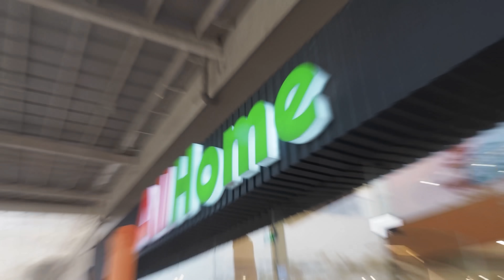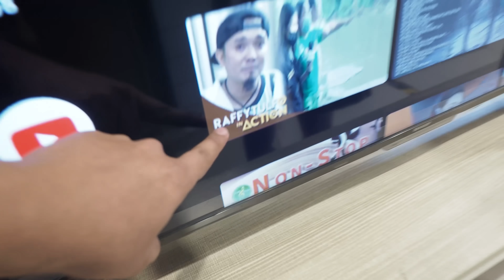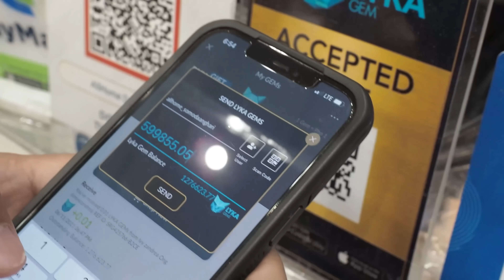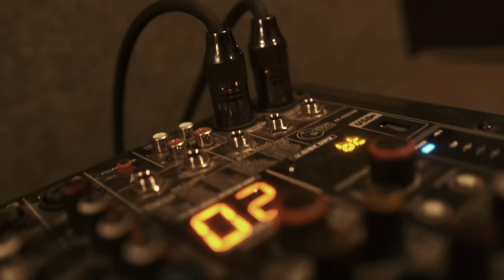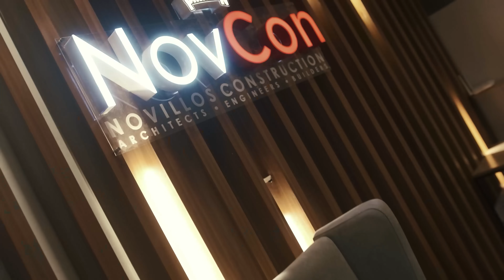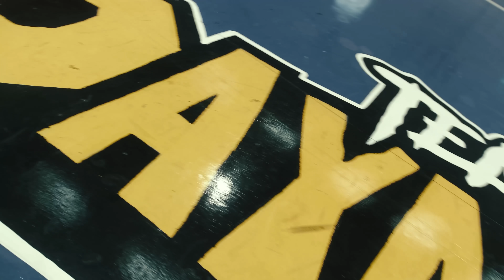PLAYHOUSE REVEAL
1 LIKE = 1 GAME

ito na ang kinalabasan ng among munting playhouse.